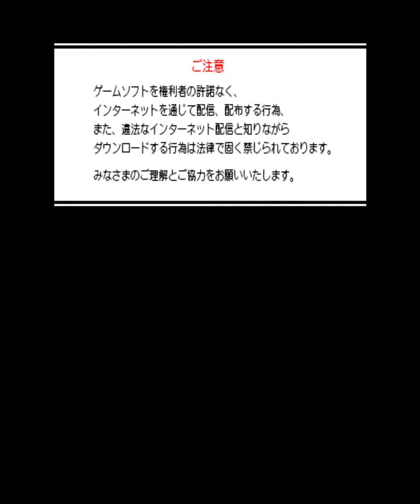３ＤＳパズドラZ